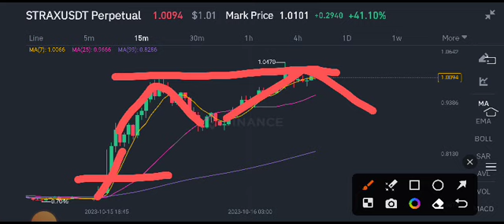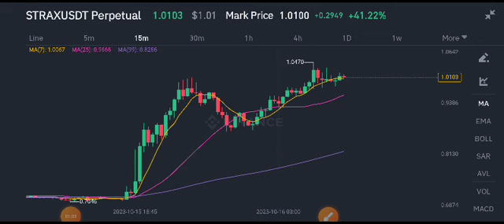STRAX COIN Latest News Today! Stratis STRAX Price Prediction